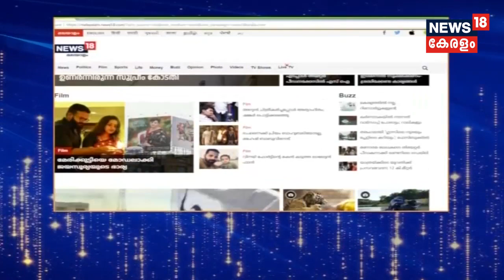പ്രളയ പുനര്‍നിര്‍മിതിക്കായി റൈസിംഗ് കേരള- പ്രസക്ത ഭാഗം | Highlights Of News18 Kerala Rising Kerala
Watch the highlights of The Rising Kerala 2018 Conclave organised by News18 Kerala o discuss the rebuilding Kerala after the floods, will kick start in Thiruvananthapuram in a couple of hours. CM Pinarayi Vijayan will inaugurate the function.